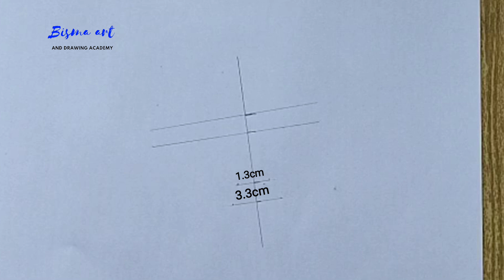how to draw a cute girl || Drawing Tutorial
رسم فتاة
كيفية رسم فتاة
رسم الشعر